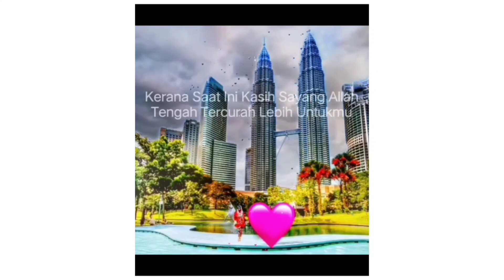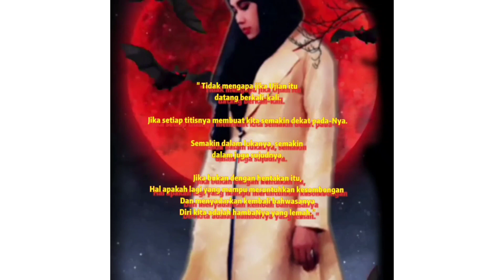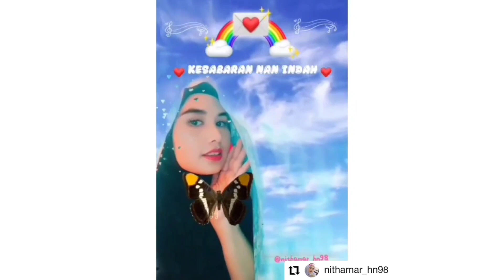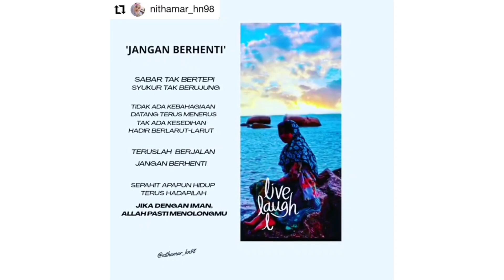Kumpulan Puisi, Quote Dan Tulisan Pembangkit Semangat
Kumpulan Puisi, Quote Dan Tulisan Pembangkit Semangat. Tulisan saya sendiri dan kumpulan Tulisan Terbaik. Dengan video edit hasil karya Saya sendiri. Please jangan di skip karena anda telah membantu perjuangan anak Saya , Vasyah dan Keluarga kami dalam menyembuhkan Vasyah. Terima kasih banyak Semoga Allah membalas kebaikan kalian semua.